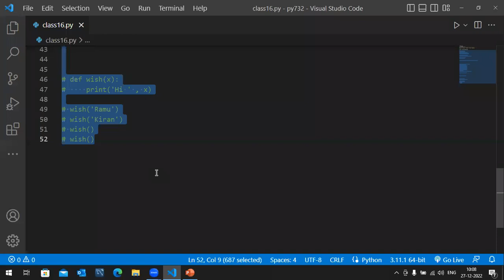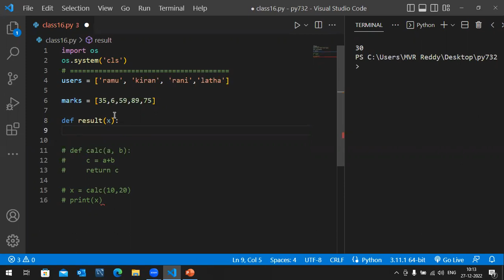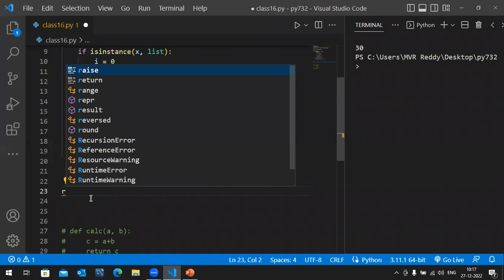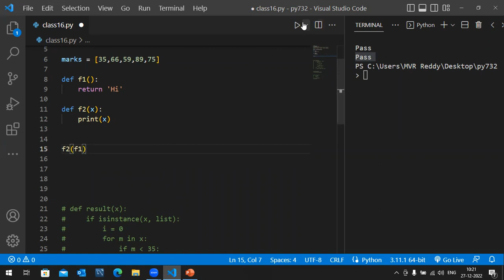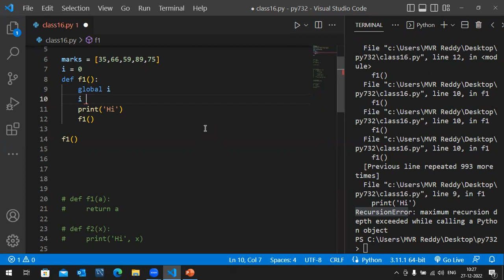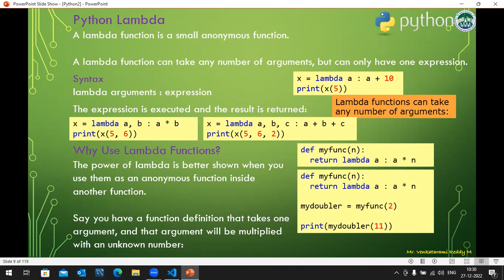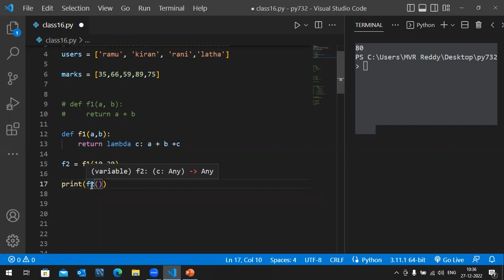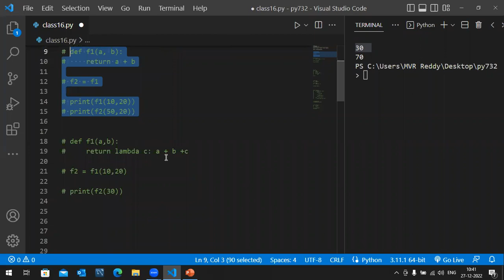Python Tutorial 16/30: Functions Part-2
Top Technologies and Trainings in One place